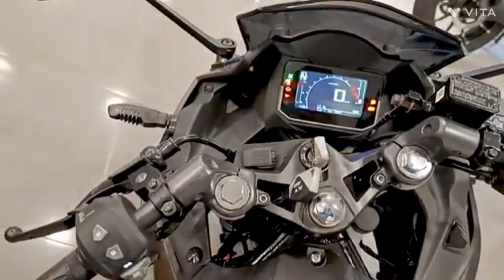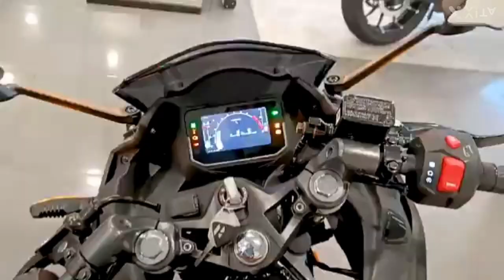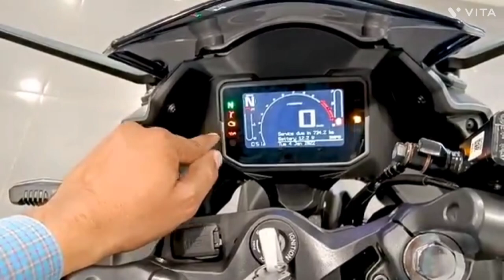2024 Hero Karizma XMR 210cc | First Look impression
2024 Hero Karizma XMR 210cc | First Look impression

2024 Hero Karizma XMR 210cc | First Look impression